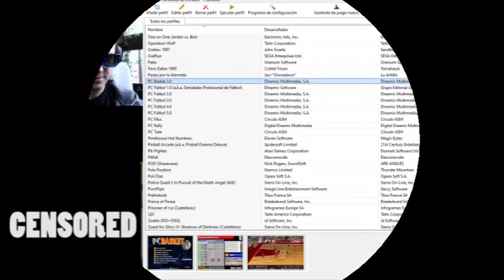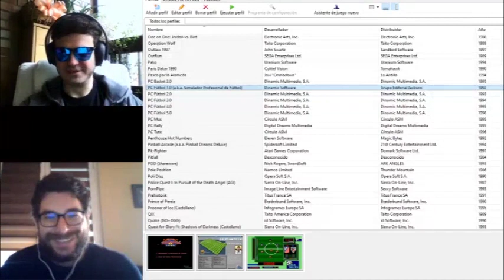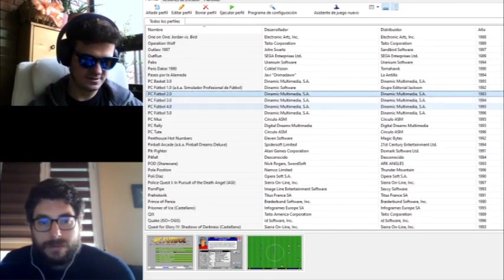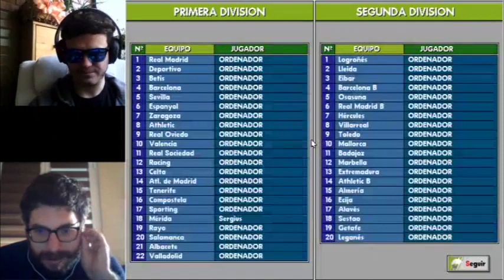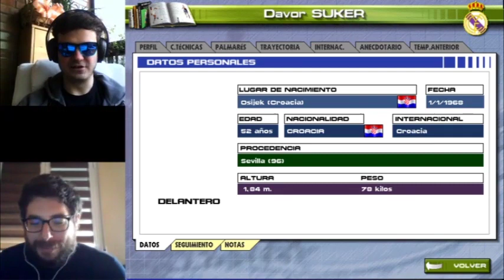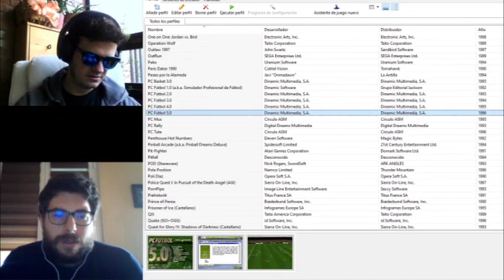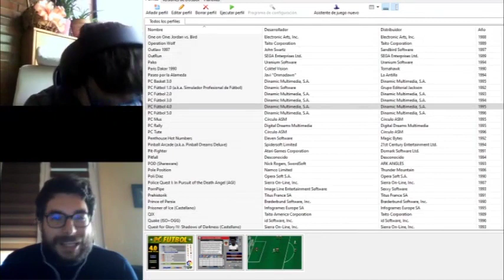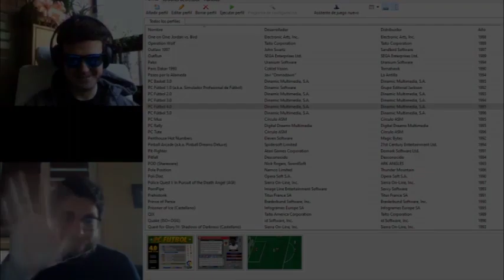RetrOsOs - PC FUTBOL en MS-DOS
Estaba claro que PC FÚTBOL iba a caer por aquí. Y más vídeos que vendrán sobre esta pedazo de saga, pero en esta primera ocasión comentamos los que salieron para MS-DOS, como lo vivimos en la época. Y con invitado especial! Niaaaaraaaanaaaa!!